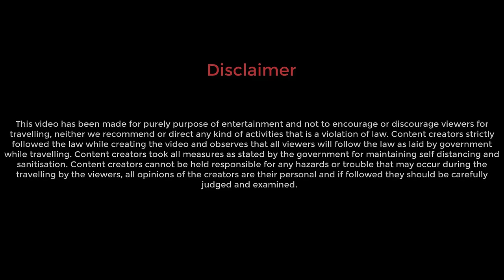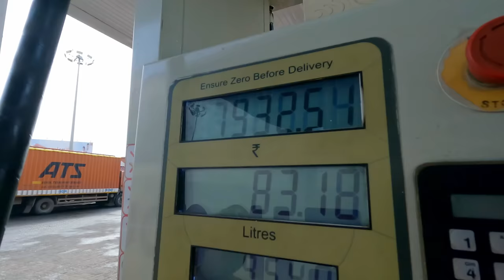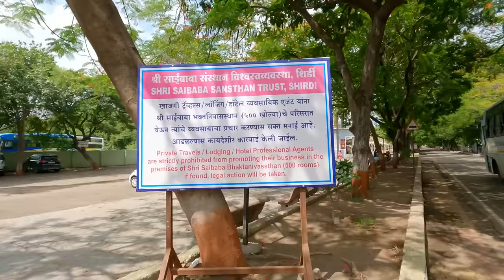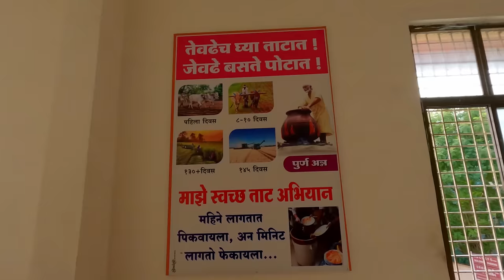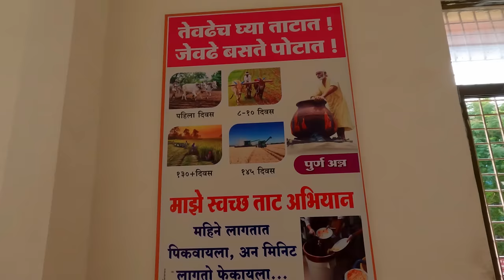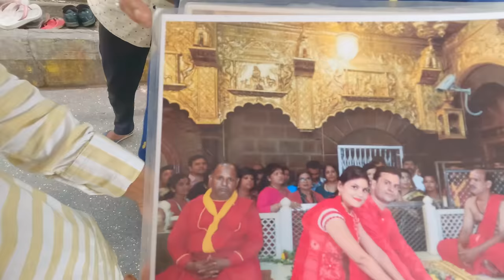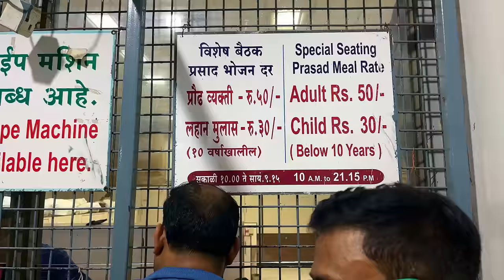Shirdi Sai Baba Temple | 250 টাকায় ঘর * 20 টাকার ডরমিটরি * সকাল থেকে সন্ধ্যে ফ্রি খাবার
Watch entire video for complete information about Shirdi Sai Baba Temple. Viewers will get clear idea about 1. How to reach Shirdi, 2. Where to stay, 3. Free food, 4. How to go for Darshan 5. Room of Sai Ashram

For online booking of Room / Dormitory and Darshan at Shirdi Sai Baba Ashram maintained by Shree Sai Sansthan Trust please visit the

There are 3 Dharmashalas maintained by Sai Sansthan Trust:
1. Sai Ashram (where we stayed)
2. Sai Bhaktaniwas
3. Dwarawati

Booking is online, though you can get room at counter of each of the Dharamshala if vacant room is available.
Please mention the choice of toilet ( Indian / Western) while getting the room allotment.

HWH Shirdi Sai Nagar (SNSI) Train:
22894 HWH SNSI SF Express - Only Thursday